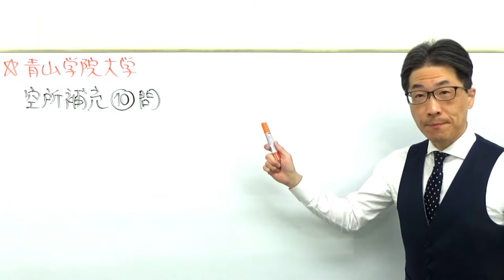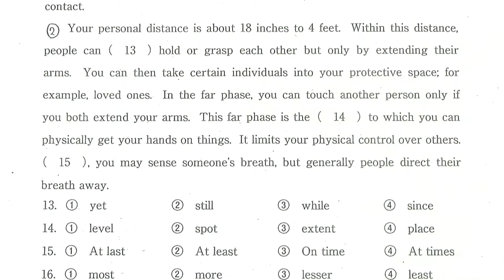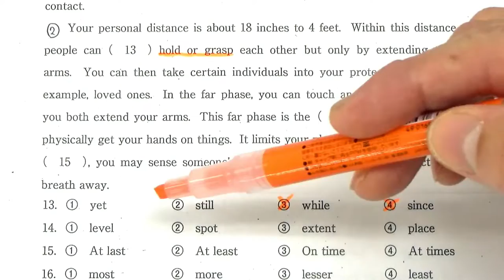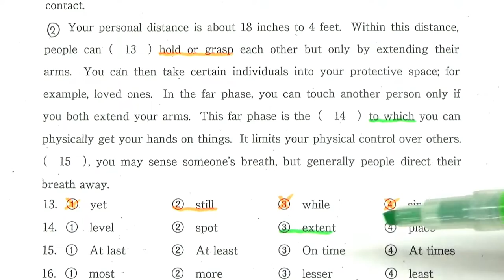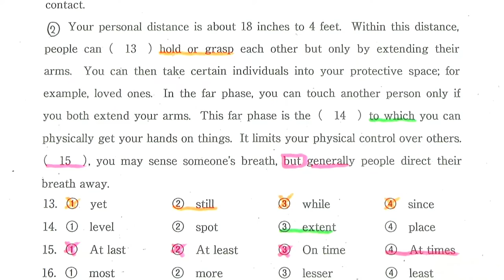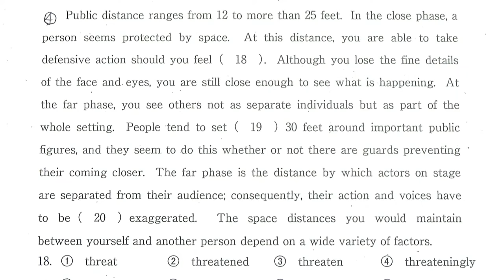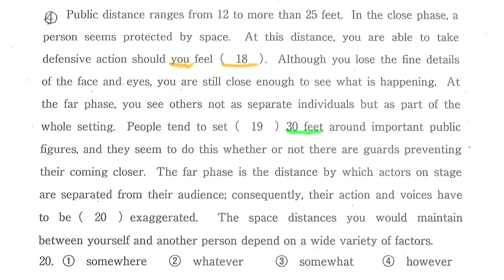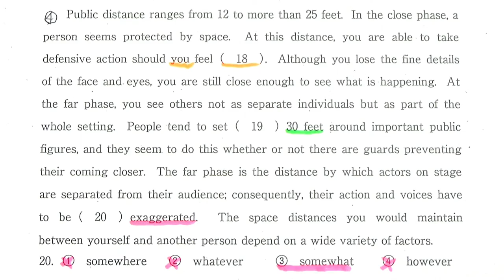【GMARCH】3134青山学院大長文読解過去問演習2018全学部日程Ⅱ